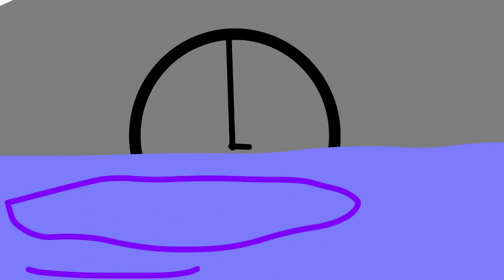(The crystal) Ep 1: Pills